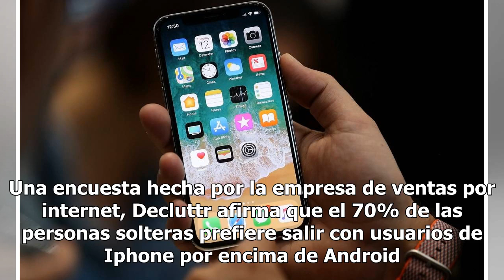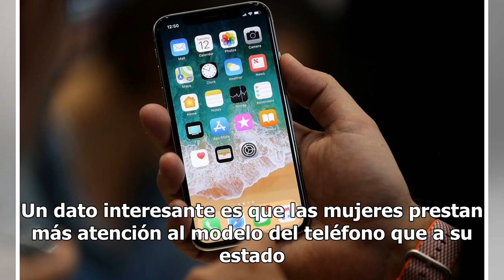Un estudio asegura que los usuarios de IPhone son más lindos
La belleza exterior si cuenta a la hora de elegir una pareja y no se trata de tu físico sino de tu móvil. Una encuesta hecha por la empresa de ventas por internet, Decluttr afirma que el 70% de las personas solteras prefiere salir con usuarios de Iphone por encima de Android. Dos de cada cinco encue...